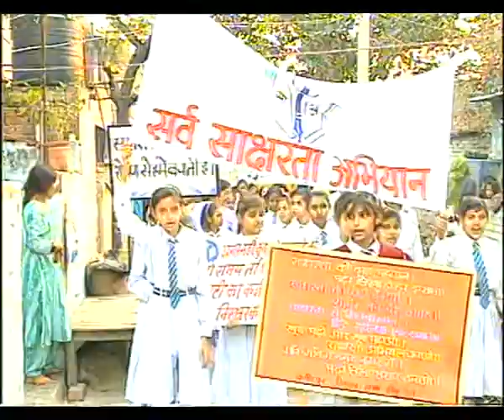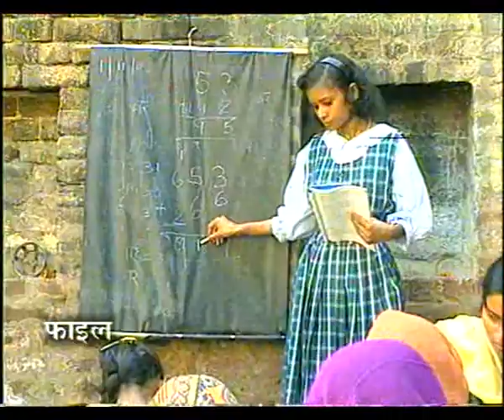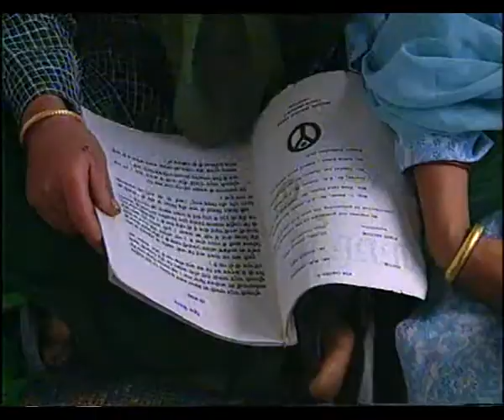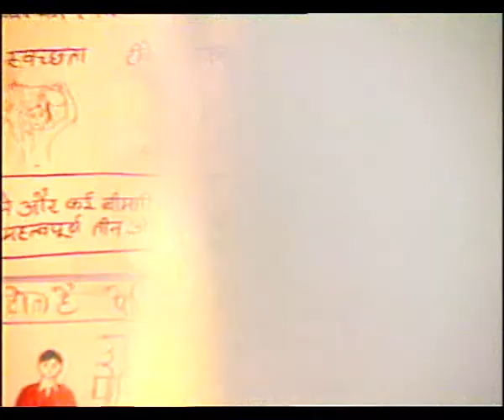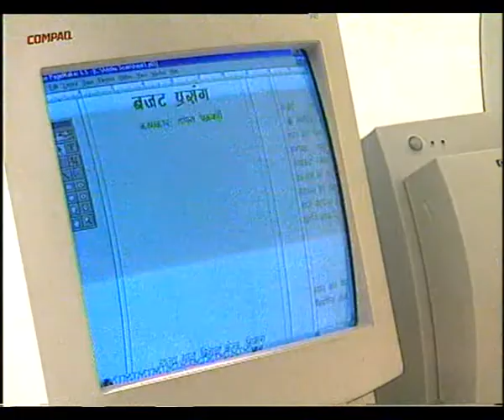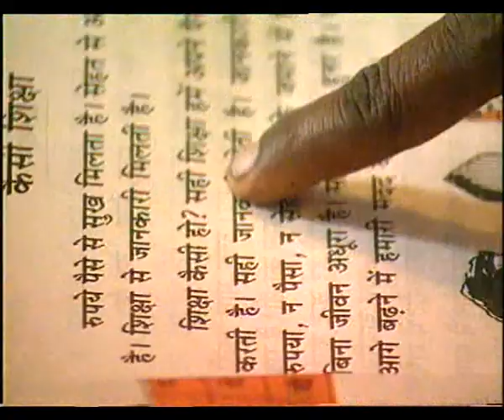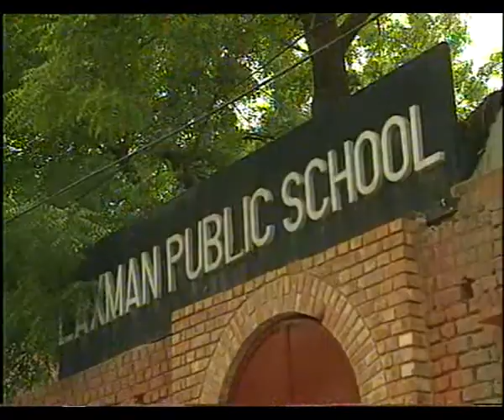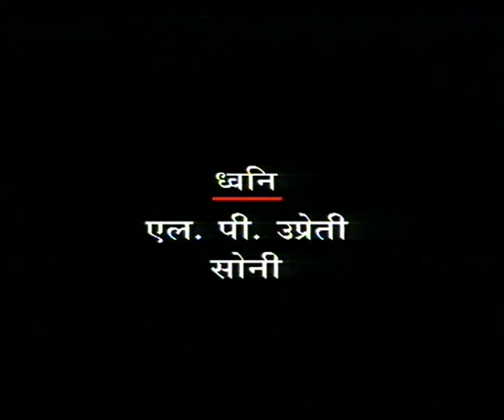EK ANTRAAL KE BAAD EP 7